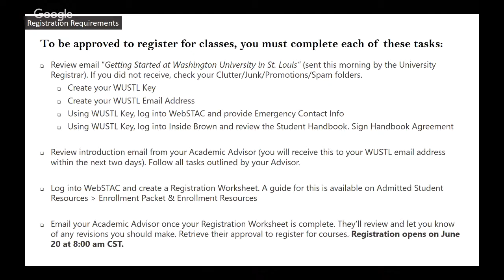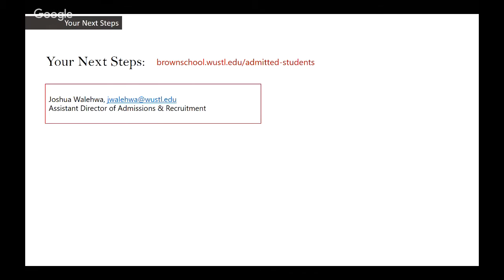Virtual Information Session: Fall 2017 Incoming Cohort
You've confirmed your intent to enroll, and now it's time for meeting your advisor, registering for coursework, finding housing, thinking about practicum, signing up for Orientation, and all the little tasks to help your transition to the Brown School. Join our panel of representatives from Academic Advisors, Financial Aid, the Office of the Registrar, Office of Admissions and Office of Field Education to ask us any of your your questions about curriculum, your program, your list of summer to-dos, Orientation, and so on.